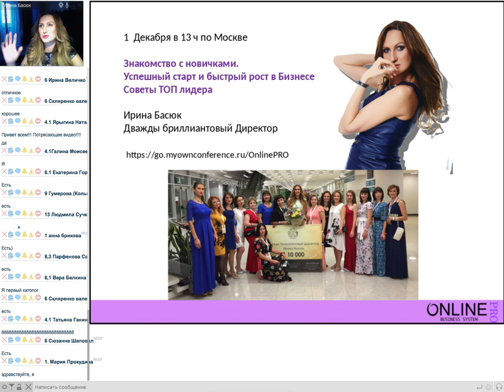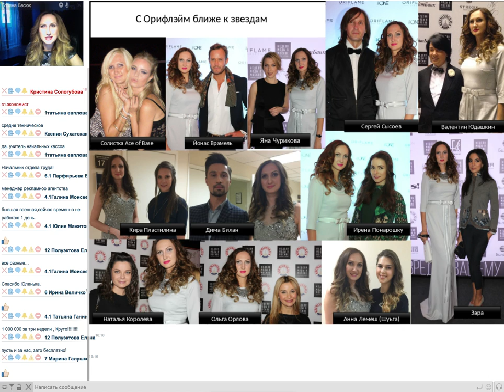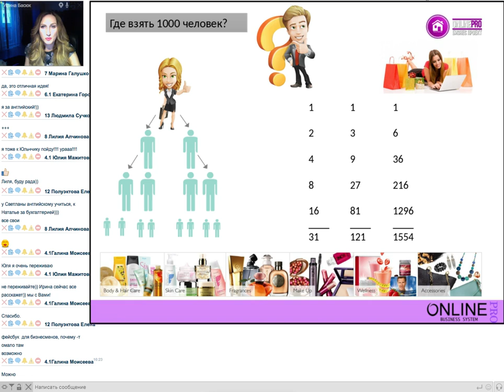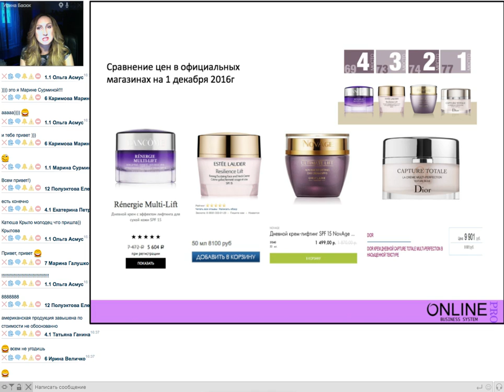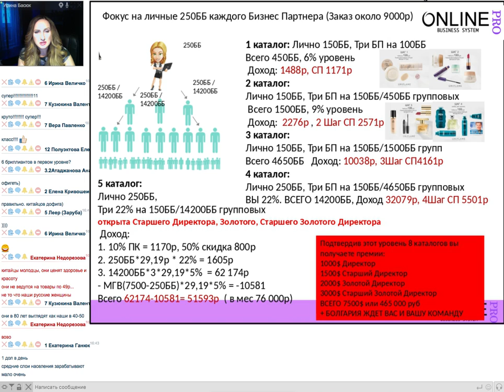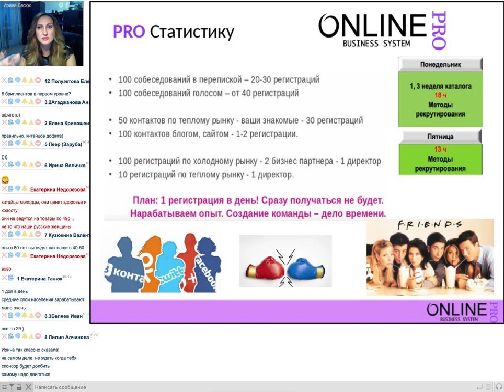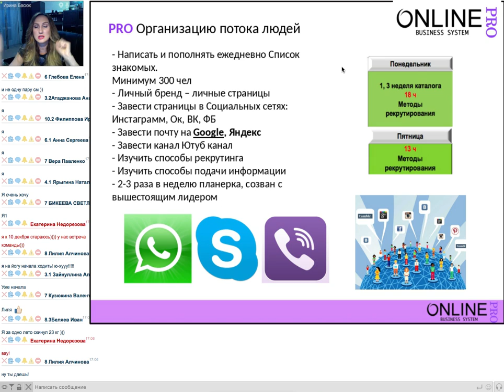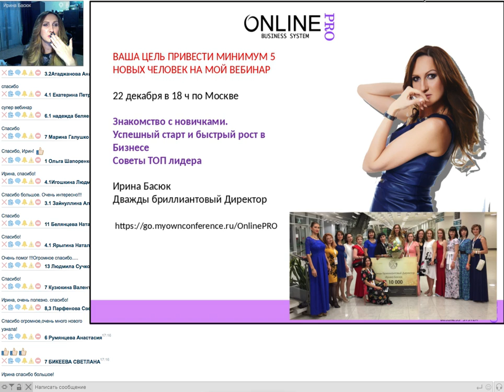Знакомство с новичками Как использовать командный результат 1 дек